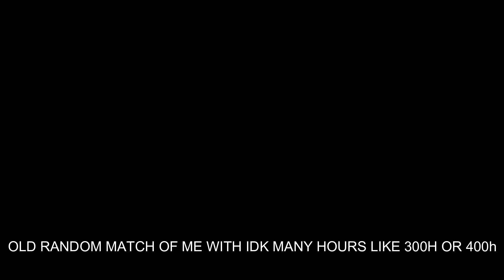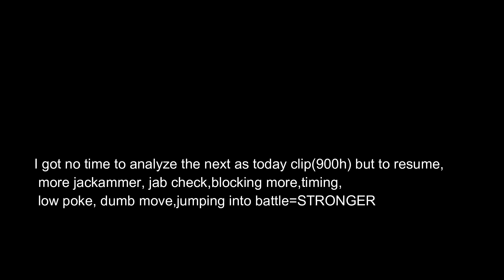Old match Vs as today match | Rapid match analysis 🦾🤖